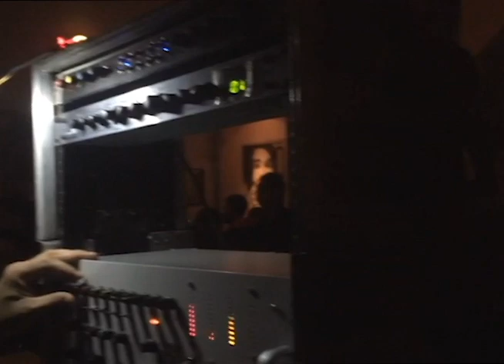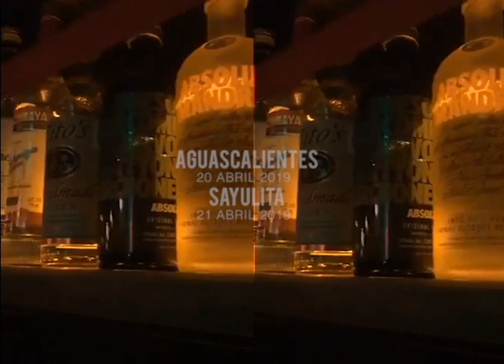Part 1 - México SOUNDSYSTEM / DISS + OMPH + SSSS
Aguascalientes 20 Abril 2019
Sayulita 21 Abril 2019

AGUASCALIENTES y SAYULITA A FULL DE POSITIVE VIBES
Reafirmamos el poder de la música y seguimos en la misión de expandir y fortalecer la Cultura SOUNDSYSTEM de México en México

Dub Iration Sound System + Om Mani Padme Hum Soundsystem + Spiritual Sounds Sound System